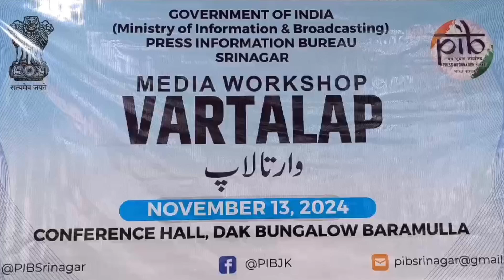DC Baramulla Inaugurates 'Vartalap' Program, Emphasizes Media's Key Role || AMC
Watch: DC Baramulla Inaugurates
'Vartalap' Program, Emphasizes Media's Key Role